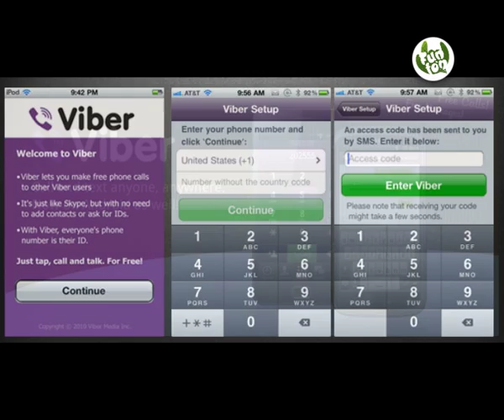Viber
Nainštaluj si aplikáciu, alebo desktop verziu a telefonuj, posielaj správy, fotografie a videá všetkým tvojim kamošom zadarmo. Prečítaj si celú recenziu na